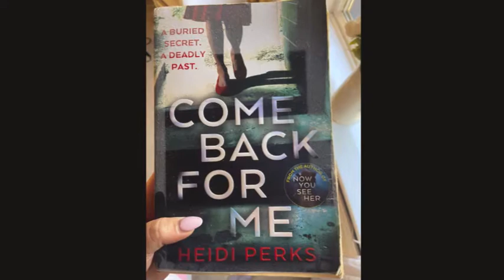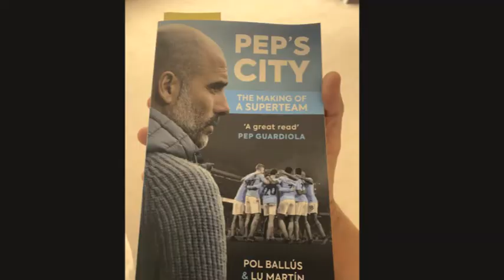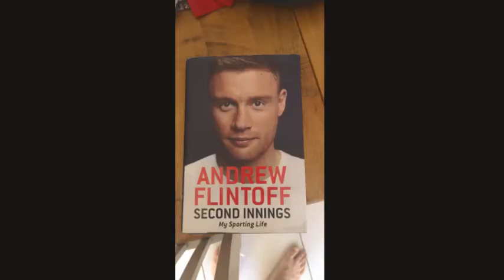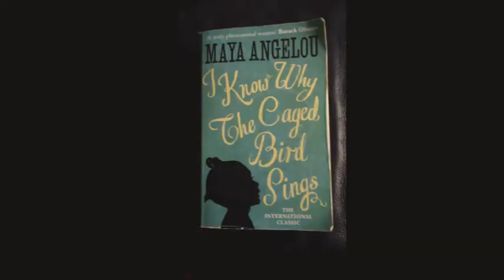BSCA Lockdown 2020 Extreme Reading